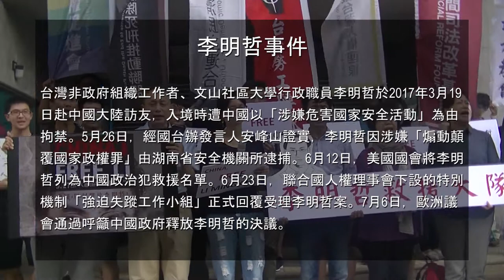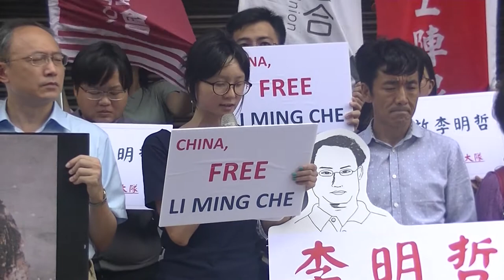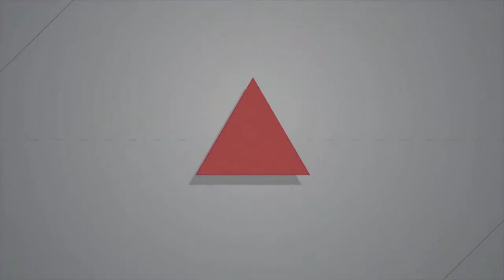20170822李明哲至今下落不明 台灣人權團體要中國政府講清楚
文山社區大學行政職員李明哲今年3月19日赴中國訪友，遭中國以「涉嫌危害國家安全活動」為由拘禁， 5月26日以「顛覆國家政權罪」逮捕。李明哲「被失蹤」至今已156天，今（22）日上午，由台灣人權促進會偕同多個NGO團體，宣布成立「李明哲救援大隊」，展開後續救援行動，要求中國政府出面說明李明哲事件，回應相關質疑。